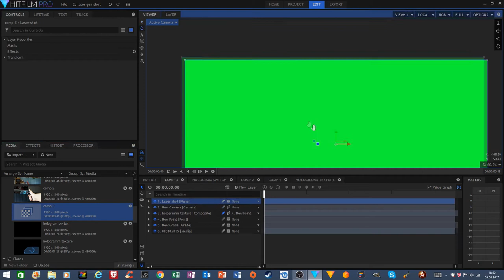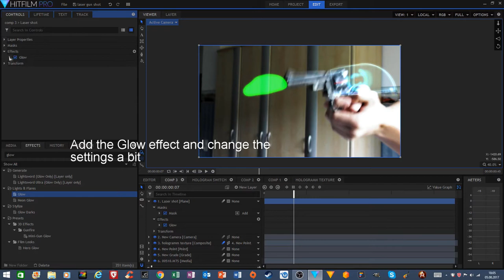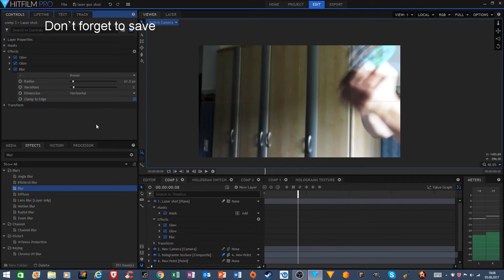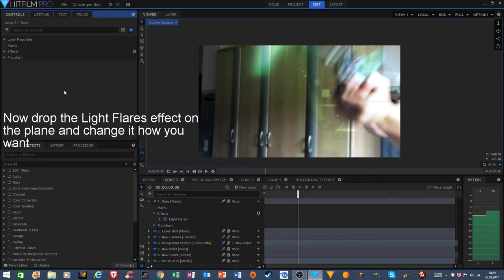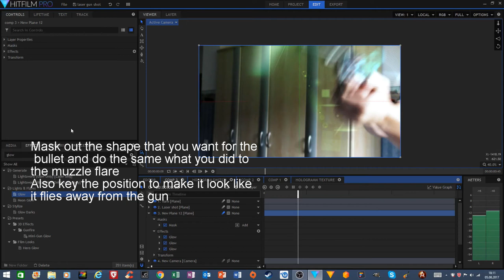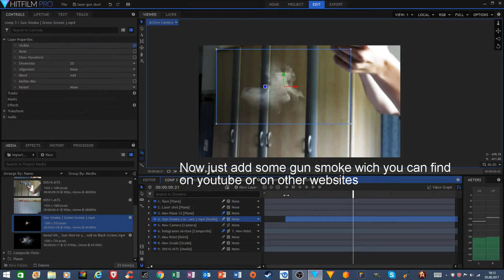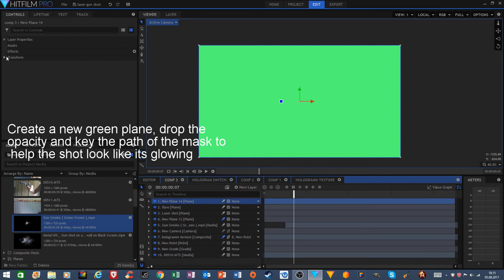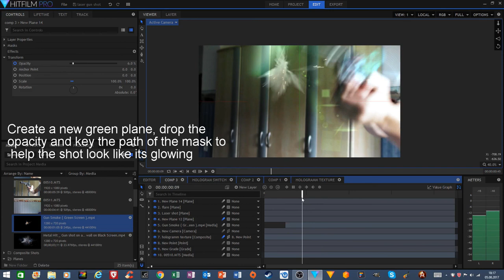Lasershot-Tutorial // HITFILM // CW-Studio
We hope you liked our new tutorial about making a lasershot. When you got ideas for new Hitfilm Tutorials just write it in the comments.